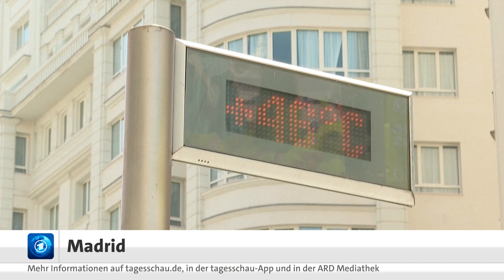Hitzewellen, Wassermangel und Waldbrände belasten Südeuropa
Im Zusammenhang mit der extremen Dürre kämpfen derzeit in Italien landesweit Feuerwehren gegen Wald- und Buschbrände. In der Kommune Gereut (italienisch: Frassilongo) im norditalienischen Trentino rückten gestern 90 Feuerwehrleute, zwei Hubschrauber und zwei Löschflugzeuge wegen eines Waldbrandes in einem Gebiet von rund 70 Hektar aus. Das Wander- und Skigebiet liegt östlich von Trient. Auch in der Toskana musste die Feuerwehr von Lucca in einem brennenden Olivenhain Brände löschen. Auf Sizilien und Sardinien loderten ebenfalls Wald- und Buschbrände, bei deren Bekämpfung Löschflugzeuge zum Einsatz kamen.

ARD-Korrespondent Moritz Pompl berichtet aus Rom.